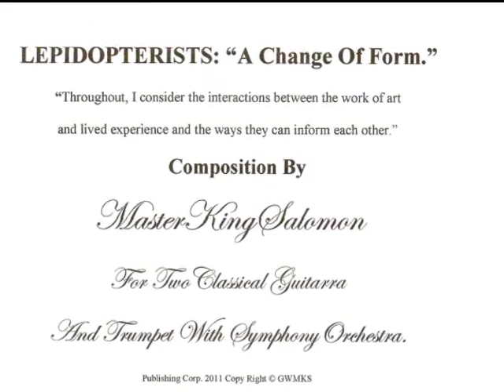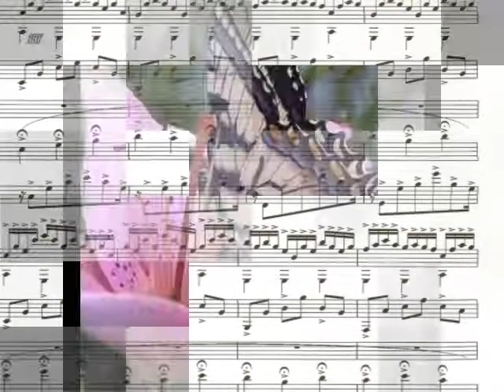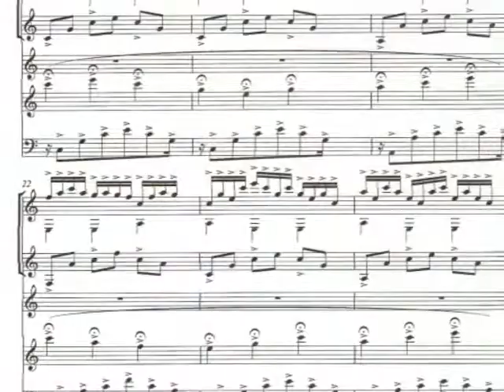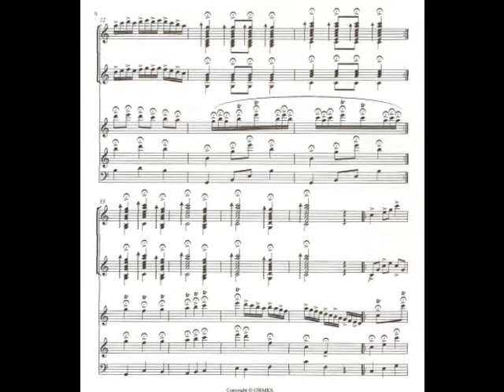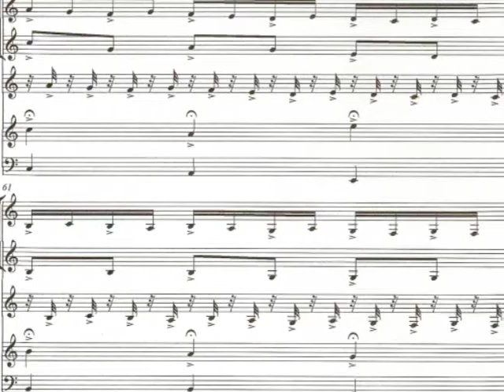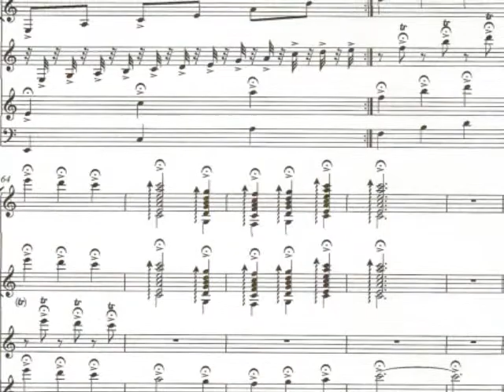LEPIDOPTERISTS. "A CHANGE OF FORM IS A GOOD LIFE."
Composition by Masterkingsalomon for Two Classical Guitarra and Trumpet with Symphony Orchestra.
"Throughout, I consider the interactions between the work of art and lived experience and the ways they can inform each other.". and "Amazing Gift Is A Good Life's A Change Of Form."
We walk by faith in peace and hope, through joy and love, through dark and light. We journey not a lone, forsaken. Walk toghether in our souls, hearts and minds.